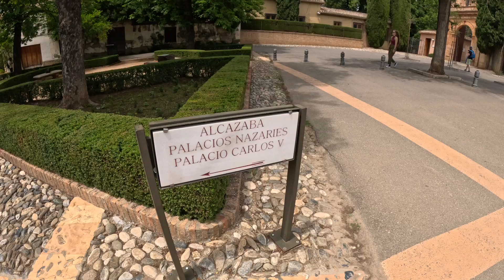LISA'S ANDALUSIA VLOG 2: GRANADA & ALHAMBRA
Day 3 of Lisa's trip in Andalusia, with the visit to the Granada Cathedral and Alhambra.